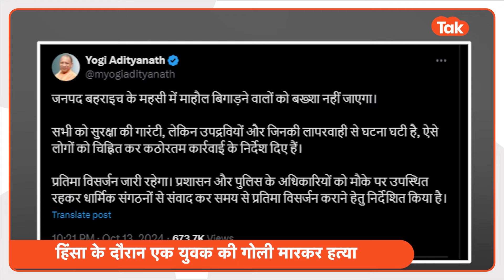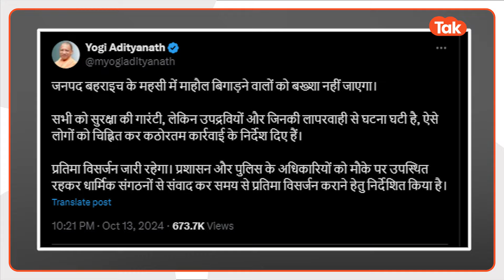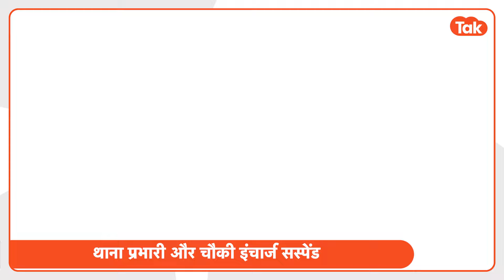Yogi Adityanath on Bahraich Riots: बहराइच हिंसा पर आ गया योगी आदित्यनाथ को गुस्सा!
Yogi Adityanath on Bahraich Riots: उत्तर प्रदेश में बहराइच में फैली संप्रादायिका हिंसा को लेकर सीएम योगी आदित्यनाथ ने खुद कमान संभाल लिया है. इसको लेकर उन्होंने सोशल मीडिया पर ही कार्रवाई करने की बात कही. देखिए पूरी ख़बर